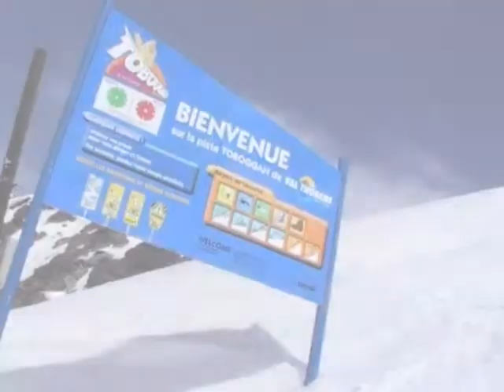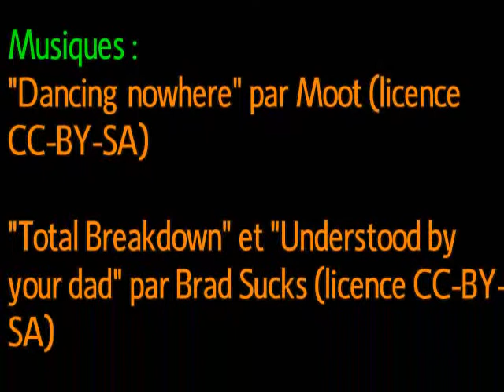Luge Cup 2009 à Val Thorens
a suivi la deuxième Luge Cup, qui s'est déroulée le 8 avril 2009 à Val Thorens. 97 participants ont pris le départ. Le vainqueur, Jean-Fred Chapuis, a descendu les 6 km et 600 mètres de dénivelé de la piste du Toboggan en 5 minutes et 44 secondes, à plus de 73 km/h de moyenne.